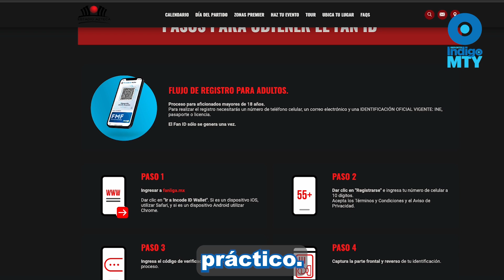El declive de las audiencias en el futbol mexicano | Reporte Indigo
Si bien sabemos que los ratings en televisión no son los de antes, hoy vemos en el futbol mexicano un producto que, aunque debería ser más atractivo para las audiencias, actualmente se está cayendo a pedazos.